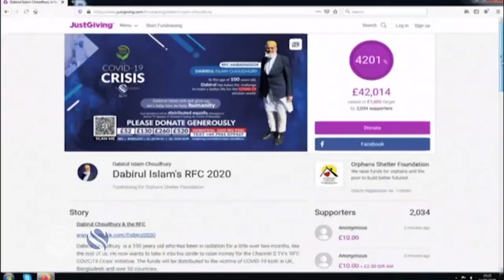The Legendary Dabirul Islam’s Story of fundraising for COVID19 victims on BBC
A 100-year-old man has raised more than £150,000 for coronavirus relief by walking while fasting for Ramadan.

Dabirul Islam Choudhury, from St Albans, challenged himself to walk 100 laps of his garden during the Islamic holy month, which ends on Saturday.

Mr Choudhury wants the donations to help people affected by coronavirus in the UK and Bangladesh.

He was inspired by World War Two veteran Captain Sir Tom Moore, who raised nearly £33m for charity.

Capt Tom, who is now 100, began walking 100 laps of his 80-metre garden on 26 April to raise money for NHS Charities Together.

Labour leader Sir Keir Starmer praised Mr Choudhury's effort as "incredible" in a Tweet and added he was "an inspiration to us all".